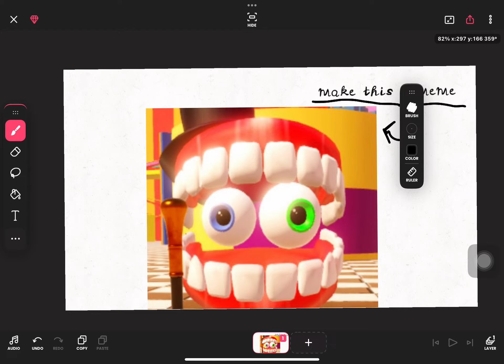MAKE THIS IMAGE A MEME!!! AHHHHH